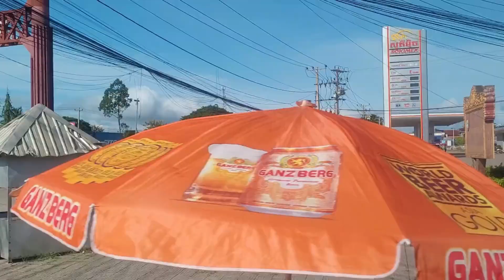Joining to local tour going to Elephant Resort.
A nice experience joining to local tours, visiting different palces in Cambodia.

My Vlogging gear on this video:
Editing Software: Canva
Camera: GoPro10